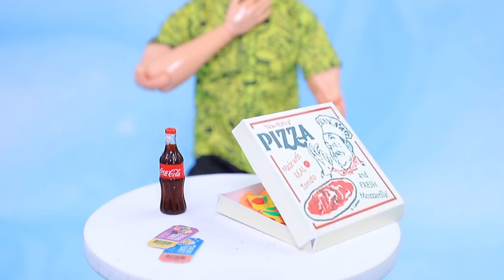10 способов пронести еду в кукольный кинотеатр!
Вкусняшки под кино - отличная идея! Но как пронести еду в кинотеатр, если это запрещено? Куколки подскажут несколько забавных лайфхаков.

Инструменты и материалы:
• термоклеевой пистолет
• акриловая краска
• акрил металлик
• ножницы
• маршмеллоу
• мармеладные мишки
• зубочистки
• упаковочная бумага
• жгутик
• полубусина
• мармеладный бургер
• фоамиран
• цепочка
• ткань
• игрушечная еда
• леденцы
• бисер
• проволока
• чупа-чупс
• жевательная конфета
• заколка
• стразы
• шоколадная глазурь
• съедобные бусинки
• воздушный пластилин
• конфетки m&ms
• декоративная веревочка
• карабин и застежка
• ковер-самолет от Жасмин
• миниатюрная еда